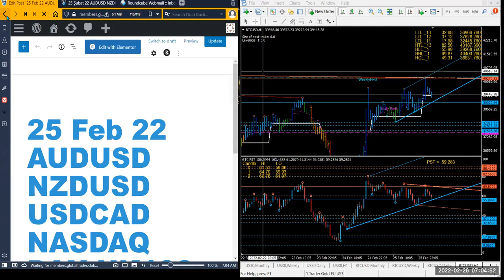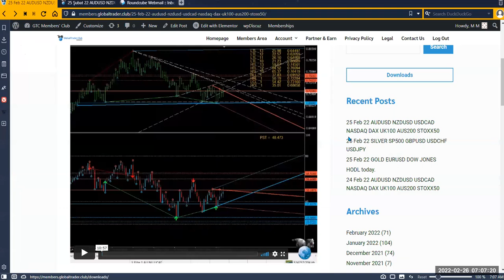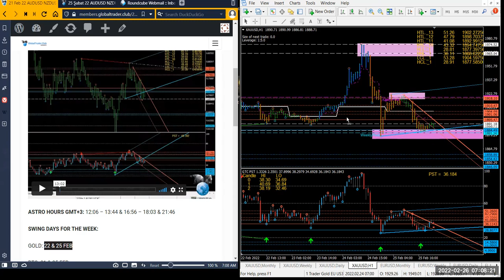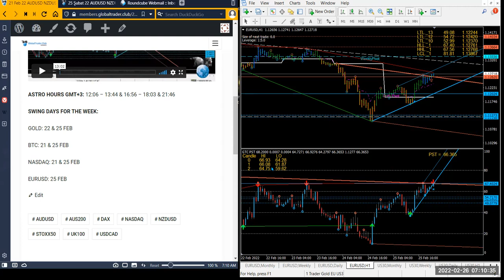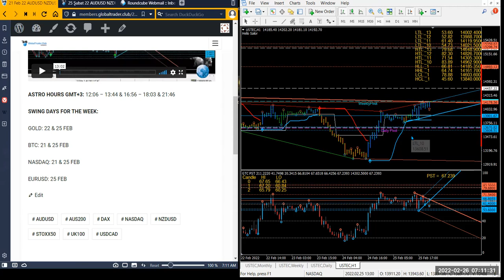What happened with swing days and astro hours yesterday and this week!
69 days or 101 days trader career transformation program and become a pro trader.
You can use any decent astrology software as long as it has: 1-Geocentric and Heliocentric. 2-Asteroids are also good to have. 3-If you can also see the wheel spinning that would be also great so we can see ahead with ease. 4-If it also gives a report on daily aspects and the time of exactness accurately then that should do it.